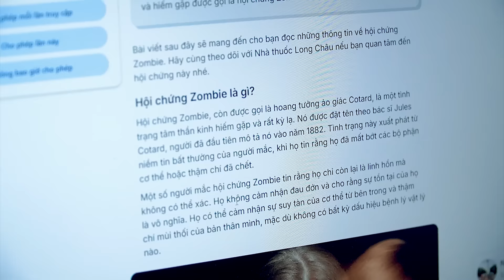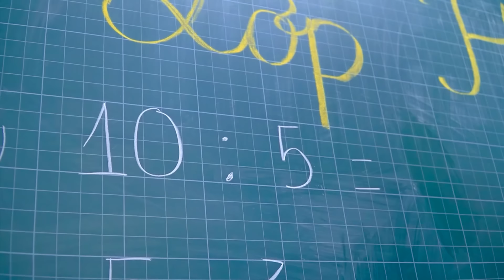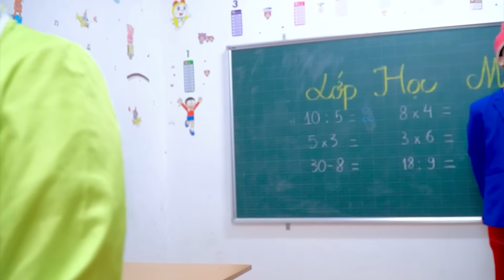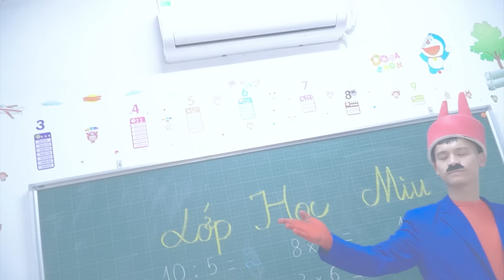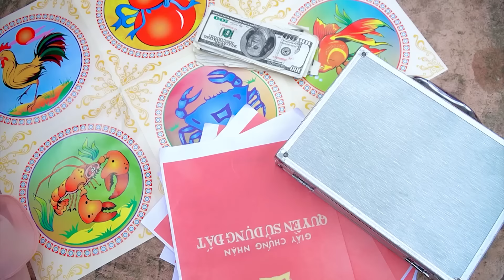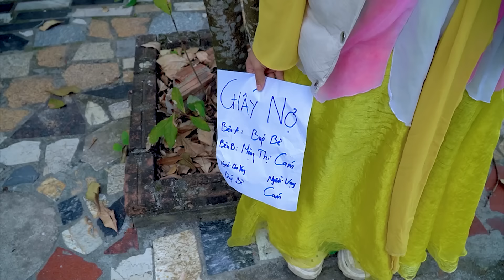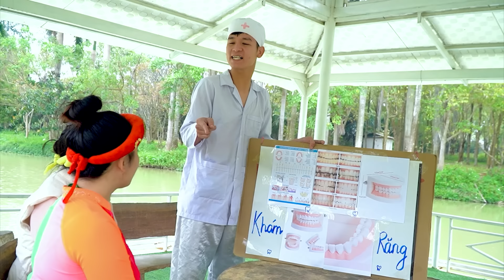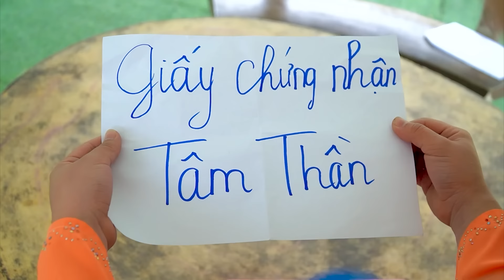ĐẠI DỊCH ZOMBIE BÙNG PHÁT | Anh Hoàng Sinh Tồn Giữa Đại Dịch | Biệt Đội Tấm Cám | Miu Miu TV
Tham Gia Cùng Miu Miu Team:
 ► About Miu Miu TV :
     • Viral Videos
     • Short Film
     • Music Videos
     • Infographic & Animation Videos